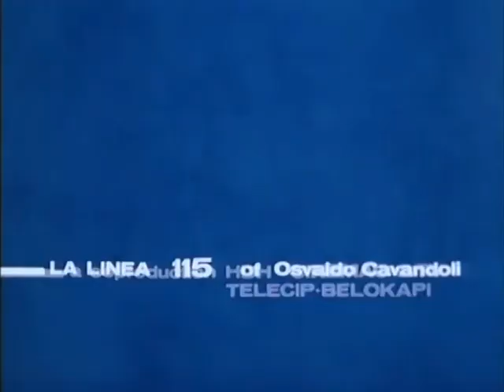La Linea S02E15 (1978)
Created by Osvaldo Cavandoli
Voices by Carlo Bonomi
Music composed by Franco Godi
As seen on RAI – Radiotelevisione italiana